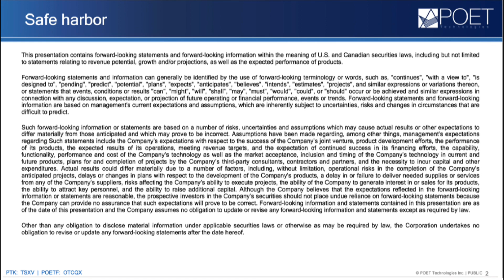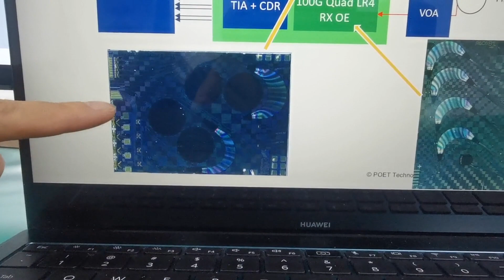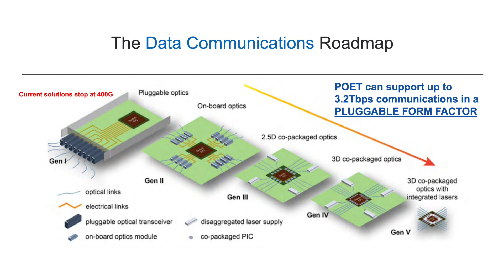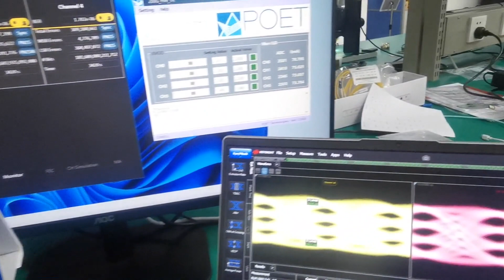POET Technologies Ready for 'Prime-Time' and 'Mass Commercialization'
Vivek Rajgarhia, POET Technologies' President and General Manager, updates on the company's progress in Asia as it prepares to go into full production. (Recorded Sept. 29, 2022)